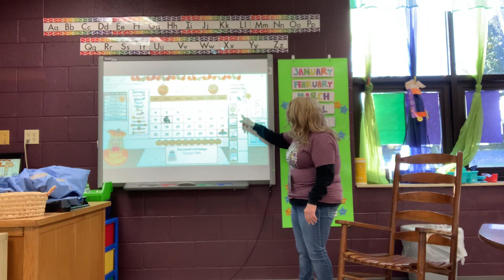October 2nd Calendar